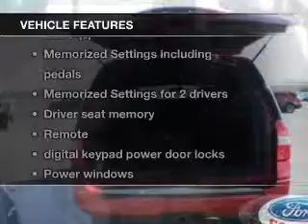2014 Ford Expedition EL - Las Vegas NV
Year: 2014
Make: Ford
Model: Expedition EL
Trim: Limited
Engine: 5.4 liter 8 cylinder 24 valve
Transmission: 6-Speed Automatic
Color: Ruby Red Tinted Clearcoat Metallic
Mileage: 0
Address:
280 N Gibson Road